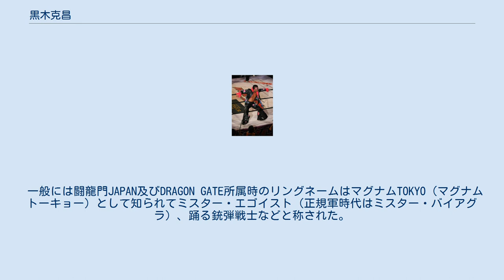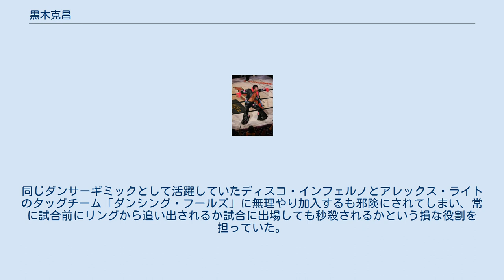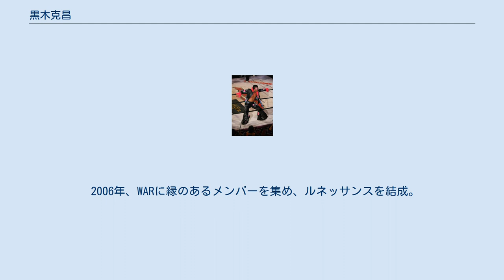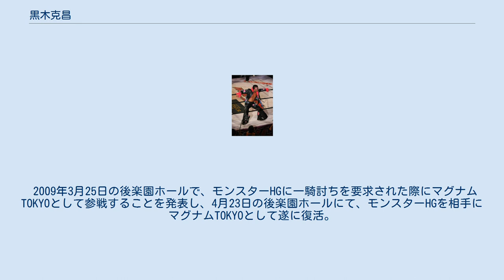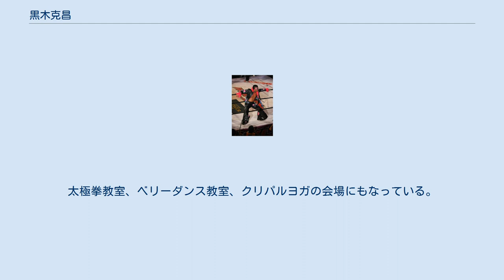黒木克昌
黒木 克昌（くろき かつまさ、1973年1月9日 - ）は、日本のプロレスラー、空手家（大道塾空道参段）。
 一般には闘龍門JAPAN及びDRAGON GATE所属時のリングネームはマグナムTOKYO（マグナムトーキョー）として知られてミスター・エゴイスト（正規軍時代はミスター・バイアグラ）、踊る銃弾戦士などと称された。
ギミック上のモチーフになっているのはAV男優やストリッパー。
ダンスをしつつ観客が、お札を黒木のコスチュームに挟む入場シーンが有名であった。
マグナムTOKYOのリングネームはAV男優のマグナム北斗が由来。
 マグナムTOKYO プロレス入り前は父の会社でサラリーマンとして働いていたが、ウルティモ・ドラゴンに憧れており彼が当時所属していたWARに頻繁に出入りする（ウルティモ曰く、「勝手に入ってきた」らしい）。
この頃からウルティモに何度も弟子入りを懇願していたが拒否され続ける。
しかし、遂に弟子入りを認められて闘龍門の1期生として入門。
同期の大島伸彦（現：CIMA）、諏訪高広（現：SUWA）、藤井達樹（現：ドン・フジイ）らと共にメキシコへ渡り、1997年5月11日にアレナ・ナウカルパンで大島を相手にプロレスラーデビューを果たす。
その後、メキシコのインディー団体や、みちのくプロレスを経由し、1998年にはアメリカのメジャー団体であったWCWに参戦。
同じダンサーギミックとして活躍していたディスコ・インフェルノとアレックス・ライトのタッグチーム「ダンシング・フールズ」に無理やり加入するも邪険にされてしまい、常に試合前にリングから追い出されるか試合に出場しても秒殺されるかという損な役割を担っていた。
 闘龍門JAPANが設立されると日本へ凱旋帰国。
旗揚げ戦では試合後、「夢を捨てなければ鞄持ちからでもプロレスラーになれます!!」と発言した。
以降はCIMAと並ぶ団体の二枚看板として活躍する。
長らく正規軍のリーダーを務めていたが、2002年にM2Kを脱退した望月成晃が正規軍と共闘するとこれに反発。
同時にM2Kのメンバーから勝手に入場時にバックダンサーを務められるなど執拗な勧誘を受け、その2代目リーダーに就任しヒール転向。
「ミスター・バイアグラ」というニックネームが「ミスター・エゴイスト」へと変化し、相手につばを吐くなど傍若無人なファイトを展開するようになる。
ユニットがDo FIXERに発展してからもそのリーダーを続けるが、2003年にCIMAからUDG選手権王座を奪取したあたりから徐々に自身・ユニット共ベビーフェイス化が進む。
王座陥落後、「自分探しの旅に出る」と告げて欠場。
新崎人生と共にお遍路さんの格好をして四国を回った。
2004年団体がDRAGON GATEとして闘龍門から独立し、これに追随、統括本部長を兼任。
翌2005年、Do FIXERリーダーの座を斎藤了に譲り、自らは兄弟ユニットPos.HEARTSをプロデュースしたり、天龍と十番勝負を行った。
初期の頃は比較的引き締まった体でタイツのみの格好だったが、統括本部長となったあたりから徐々に体を隠すような格好となっていった。
 2006年、WARに縁のあるメンバーを集め、ルネッサンスを結成。
IJタッグ王者決定トーナメントに望月と出場するも、準決勝でCIMAの逆水平チョップを受けて眼窩底骨折。
試合に勝利したが、決勝戦はドン・フジイを代打に送り欠場。
それに伴い天龍との龍魂十番勝負は二勝三敗で終了し、残りの試合は他のルネッサンスメンバーが引き継ぐ形となり継続していくことになった（結果は天龍の全勝）。
自身は、眼窩底骨折と体調不良で長期欠場余儀なくされ、その理由から団体に退団を申し入れていた。
2007年4月9日に記者会見でDRAGON GATEを退団。
他団体への参戦等は行なわず「限りなく引退に近い形」であると発表された。
 2008年6月22日から9月12日まで、かつて所属していた大道塾への恩返しとして大道塾コロンビア支部への派遣指導員として旅立っていったことが大道塾の公式サイトにて発表された。
 2008年11月20日、縁の深い天龍源一郎が主戦場とするハッスル後楽園大会に100の顔を持つ男「アラン黒木」の名で登場して11月22日のハッスル水戸大会で約...